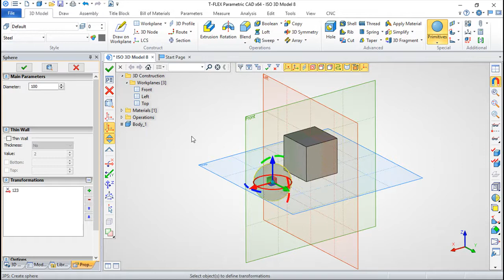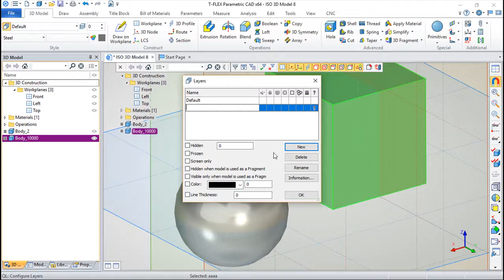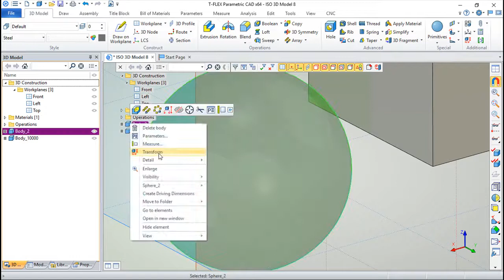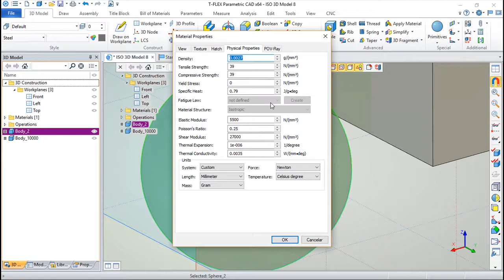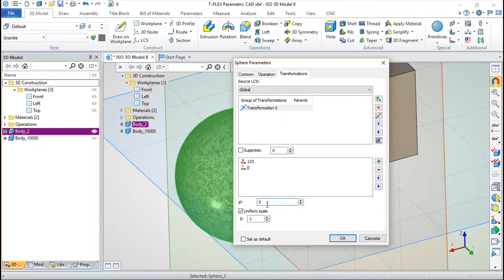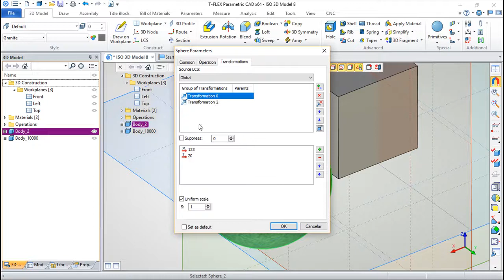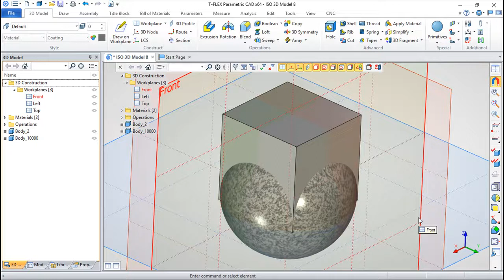T-Flex CAD 15 Português - Lição 46/99 - Parâmetros Gerais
Este sistema CAD é um software paramétrico de alto nível e que pode suportar peças e/ou montagens com qualquer tipo de complexidade.